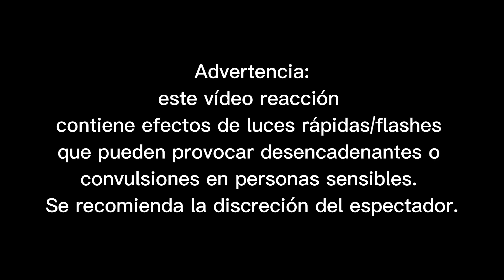(ESP) Reacción - Blanca Paloma - Eaea - Benidorm Fest (live)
FB & Twitter : @slideillusion

00:00 : Mensaje de advertencia para personas sensibles
00:09 : Introducción
1:40 : Reacción
4:47 : Opinión post-reacción
5:50 : Conclusión